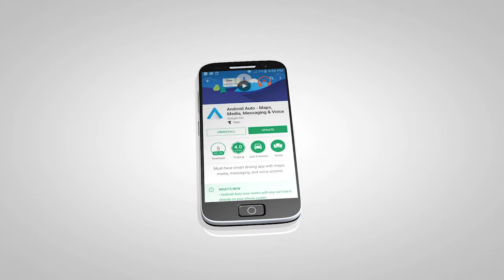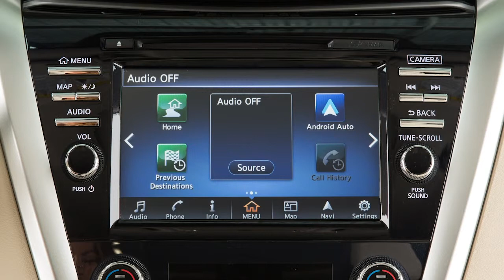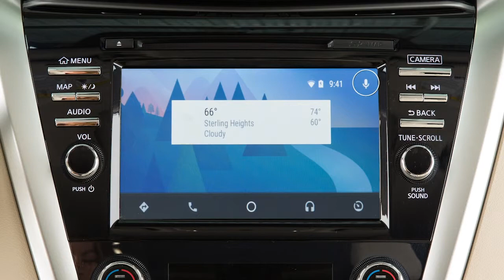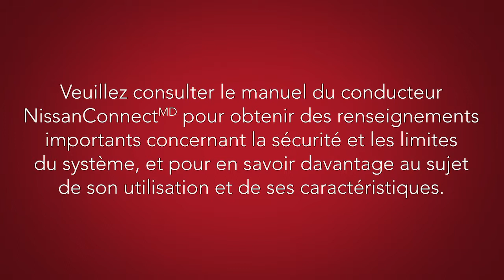Nissan – Android Auto℠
Avec Android Auto, vous pouvez accéder à certaines des fonctions de votre appareil Android par l’intermédiaire du système de navigation de votre véhicule. pour obtenir une liste des fonctions disponibles et des appareils compatibles.

Si l’application Android Auto n’est pas déjà installée sur votre appareil, vous devrez la télécharger sur votre appareil mobile Android pour utiliser cette fonction sur votre véhicule. Tout d’abord, ouvrez Google Play sur votre téléphone pour télécharger l’application Android Auto sur votre appareil. Lancez ensuite l’application sur votre téléphone Android et suivez les instructions pour la configurer.

Connectez votre appareil Android au port USB 1 situé sous le panneau de commande central. Votre téléphone doit être connecté à votre véhicule à l’aide d’un cordon USB pour interagir avec le système de navigation du véhicule. Une fois le téléphone connecté, l’écran d’information au démarrage s’affichera. Touchez Yes (oui) pour utiliser Android Auto, puis les icônes en bas de l’écran pour accéder aux fonctions de l’application, notamment : Google Maps pour les instructions vocales; le numéroteur téléphonique pour composer un numéro manuellement ou depuis votre répertoire téléphonique; l’accueil pour accéder à une liste des actions récentes; les médias pour connaître les applications médias et audio compatibles. Appuyez sur cette touche pour quitter Android Auto et consulter les autres écrans.

Vous pouvez modifier les réglages de sorte qu’Android Auto ne se connecte pas automatiquement à chaque fois que votre téléphone est branché à votre véhicule. Pour modifier ces réglages, appuyez sur Menu dans le panneau de commande, puis touchez Settings (réglages), Android Auto settings (réglages Android Auto), et Always start Android Auto (toujours démarrer Android Auto) pour activer ou désactiver cette fonction. Dans ce menu, vous pouvez aussi toucher Nissan’s help for Android Auto (aide de Nissan pour Android Auto) pour obtenir des conseils utiles sur l’utilisation de l’application.

Pour activer Android Auto manuellement si la connexion automatique n’est pas configurée, tout d’abord connectez votre appareil au port USB, puis appuyez sur Menu et touchez l’icône Android Auto. Pour une utilisation mains libres, vous pouvez maintenir enfoncé le bouton en haut du volant ou toucher cette icône sur l’écran.

Énoncez une commande vocale à Google, p. ex. jouer une musique de Google Play Music, envoyer un message texte, en précisant le nom d’une entrée du répertoire téléphonique, ou obtenir un itinéraire pour rejoindre une station-service. Vous ne pourrez pas utiliser le téléphone tant qu’Android Auto est en cours de fonctionnement.

Pour obtenir de meilleurs résultats lors de l’utilisation d’Android Auto, exprimez-vous clairement et limitez le bruit de fond en fermant les vitres et le toit ouvrant, le cas échéant. Dirigez également les bouches de ventilation de sorte qu’elles ne soient pas orientées vers le microphone du véhicule.

Veuillez consulter le manuel du conducteur NissanConnect pour obtenir des renseignements importants concernant la sécurité et les limites du système, et pour en savoir davantage au sujet de son utilisation et de ses caractéristiques.